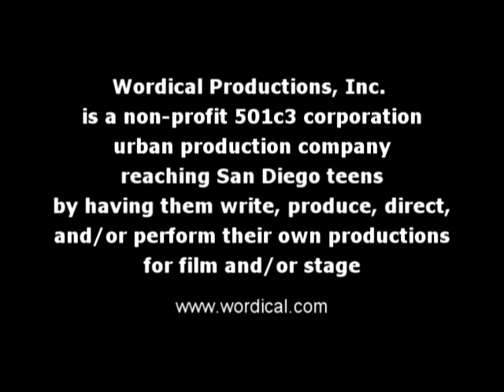Wordical Intro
Intro to Wordical Productions, Inc. Youth Program